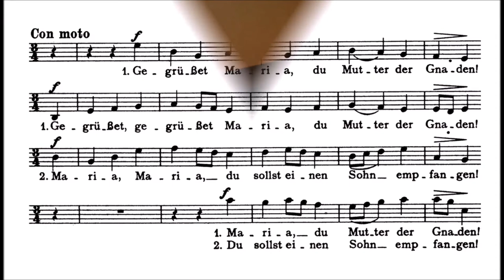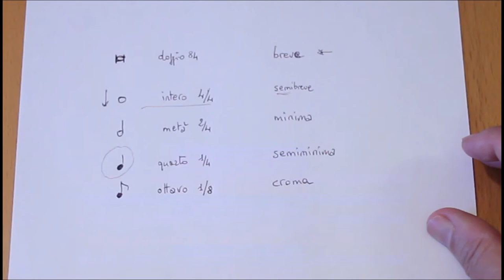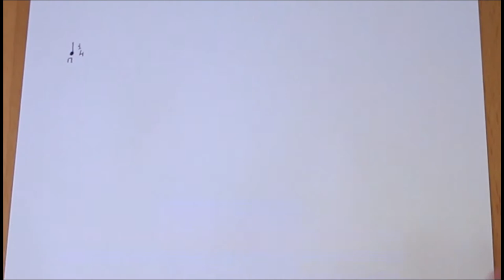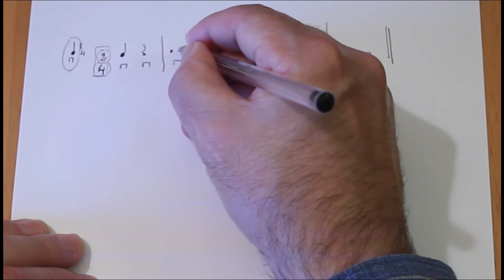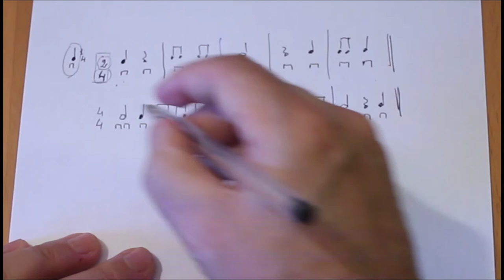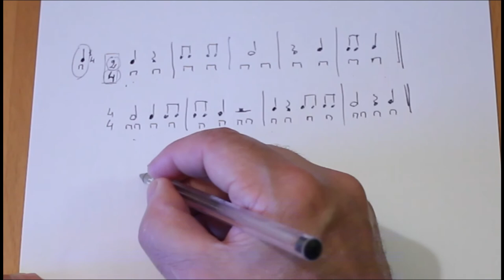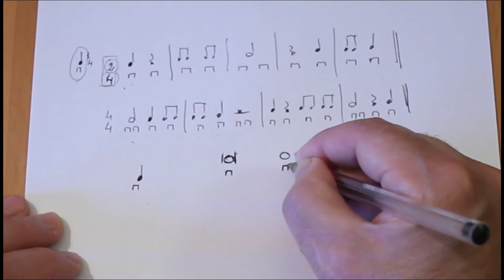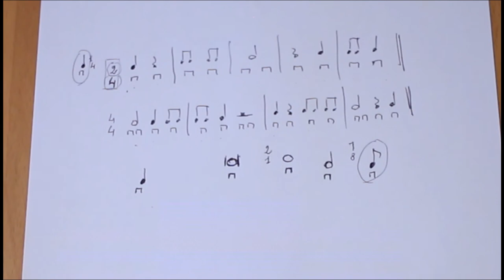Pillole 02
Lettura ritmica
Le figure ritmiche e la loro storia
Elementi di lettura ritmica
La lettura nell'educazione musicale
English subtitles